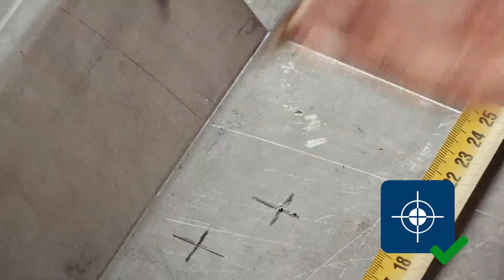Bosch Metal Drill Bits from Power Tools UK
HSS Twist Drill Bit offers solid drilling for standard usage with metal plus
135 degree self-centring split-point tip combines active cutting and perfect centring without wandering
These precision-ground bits are manufactured from high quality HSS enables fast results plus the cylindrical shank is fully compatible for use with  three-jaw drill chucks